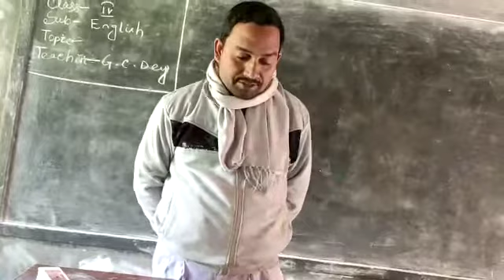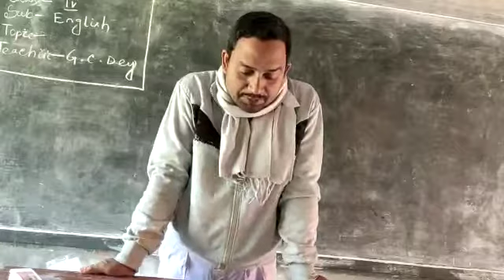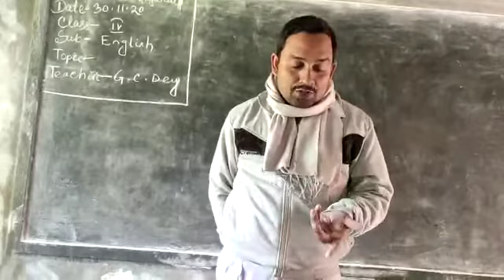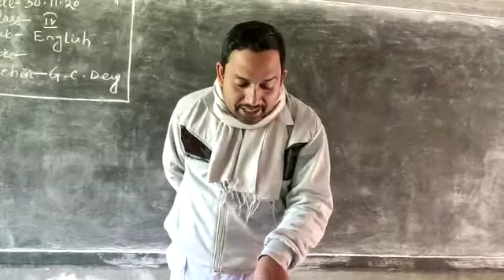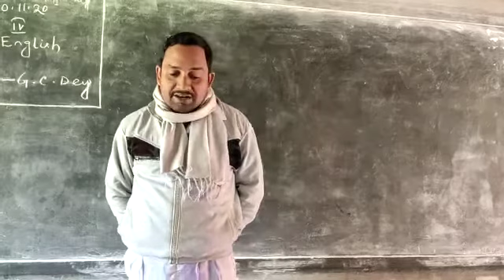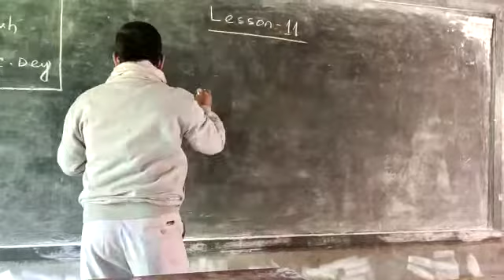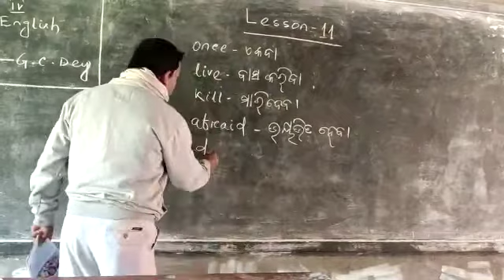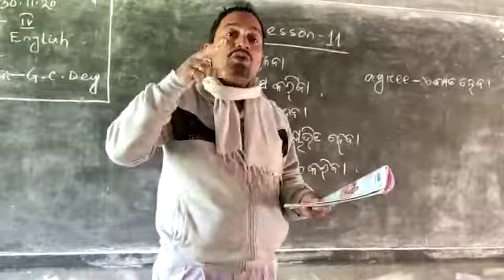Class IV, English